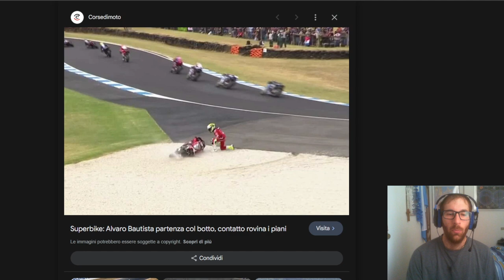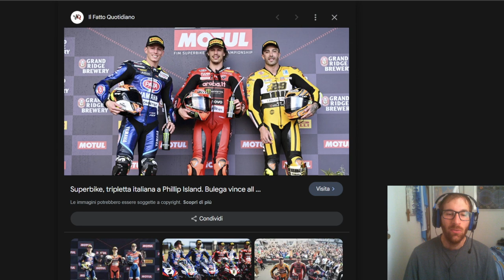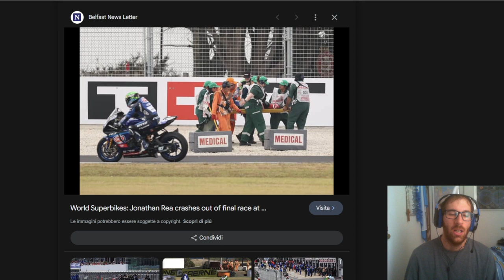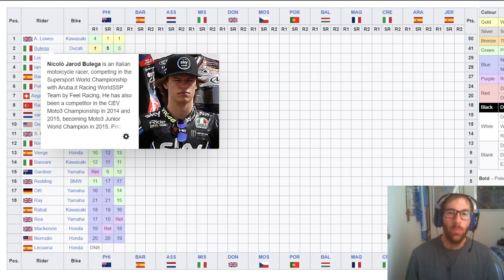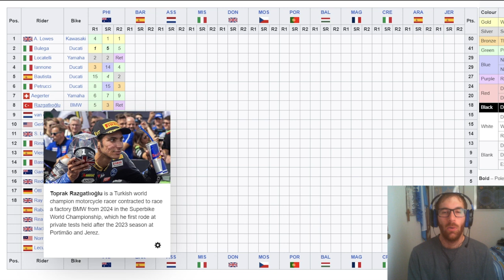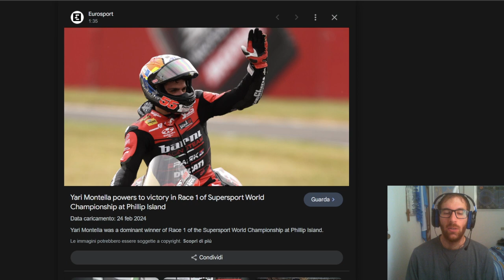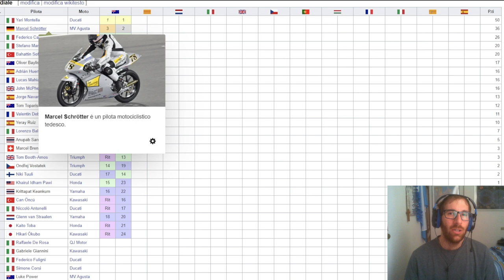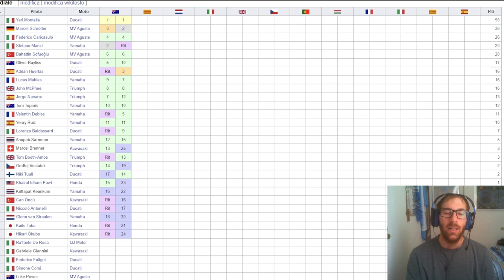La SBK chiama, l'Italia risponde! Storica tripletta in Gara1 a Phillip Island. A.Lowes primo leader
SE VOLETE SEGUIRMI IN ALTRI CANALI